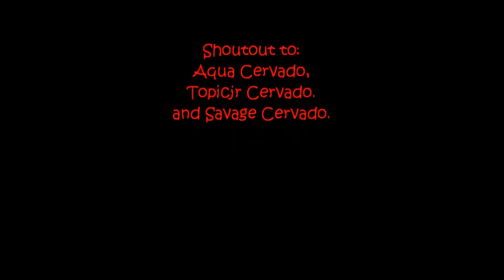Quick Hits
Description